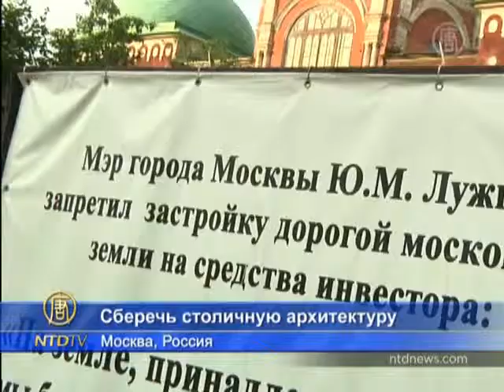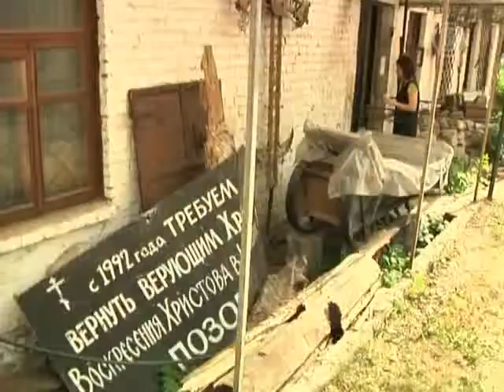В Кадашах отстаивают исторические здания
Недавно в правительстве Москвы утвердили постановление о защите границ почти трехсот памятников архитектуры. Однако прилегающие к ним постройки остались за пределами госзащиты.